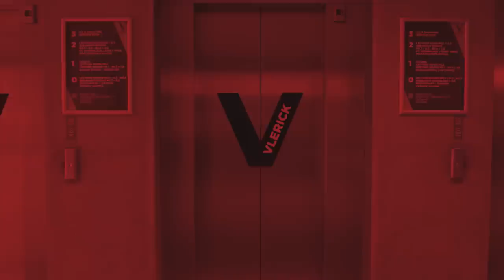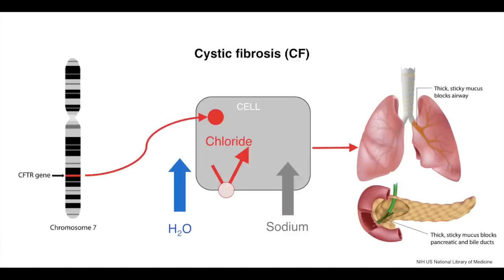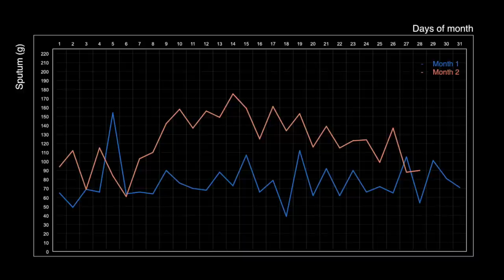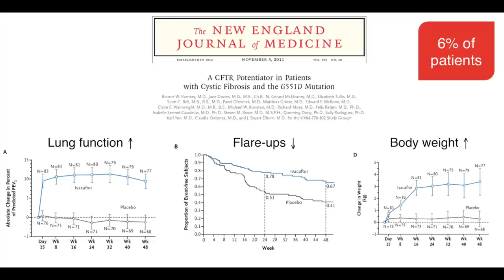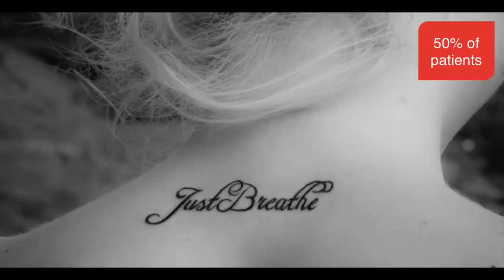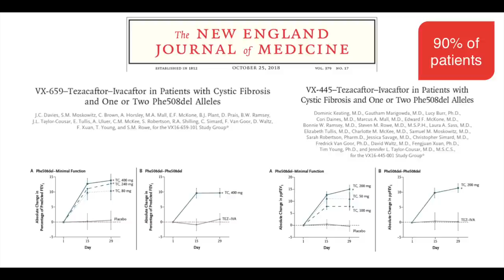Cystic Fibrosis - Standing still is moving backwards | Eva Van Braeckel | TEDxVlerickBusinessSchool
Cystic fibrosis (CF) or mucoviscidosis is a genetic disorder caused by mutations in the CFTR gene. The resulting defective CFTR protein disturbs the balance of salt and fluids inside and outside the cell, which leads to the production of thick, sticky secretions in the lungs, pancreas and intestine. Patients suffer from progressive breathing difficulties and have to spend hours coughing up mucus to prevent further damage and lung infections. Recently, a new era has arrived in the treatment of CF, with the development of CFTR modulators improving the function of the CFTR protein. Patients taking these drugs in clinical trials and beyond, experience an almost immediate effect: thanks to rehydration of the mucus inside their lungs and other organs, their symptoms are largely relieved. Obviously, this precision medicine comes at a cost. As a society, we will have to deal with an important dilemma: what is the value of a qualitative life? In this talk, I will illustrate the patients' experiences behind the facts and figures. Treating cystic fibrosis - standing still is moving backwards.
Cystic fibrosis (CF) is a genetic disorder caused by mutations in the CFTR gene. The resulting defective CFTR protein disturbs the balance of salt and fluids inside and outside the cell, which leads to the production of thick, sticky secretions in the lungs, pancreas and intestine. Patients suffer from progressive breathing difficulties and have to spend hours coughing up mucus to prevent further damage and lung infections. Recently, a new era has arrived in the treatment of CF, with the development of CFTR modulators improving the function of the CFTR protein. Patients taking these drugs in clinical trials and beyond, experience an almost immediate effect: thanks to rehydration their symptoms are largely relieved. Obviously, this precision medicine comes at a cost. As a society, we will have to deal with an important dilemma: what is the value of a qualitative life? This talk was given at a TEDx event using the TED conference format but independently organized by a local community.